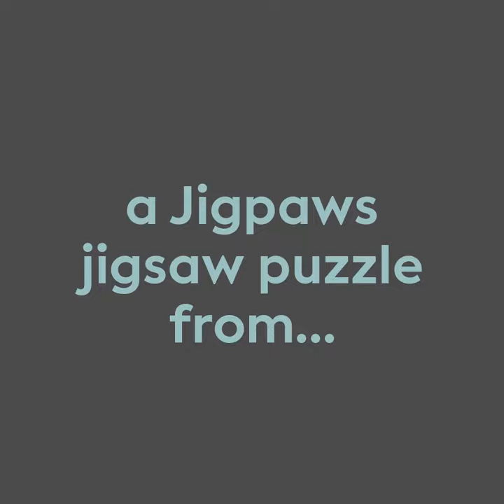JIGPAWS.com | PUZZLES FOR CAT LOVERS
Say Happy Birthday, Thanksgiving or Merry Christmas with a personalised Jigpaws jigsaw puzzle. Each hand printed to order with full edge to edge printing to ensure your photo is printed perfectly crisp and vibrant with colour. Beautifully presented in a premium box and protected in a pouch. Perfect for a quiet night in. Free UK shipping. 😻📦✈️👍🏼